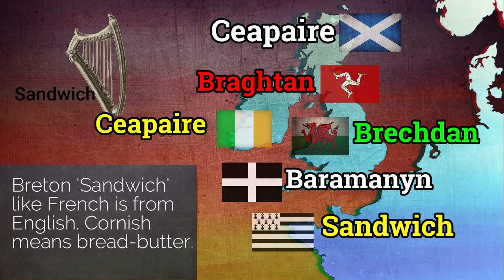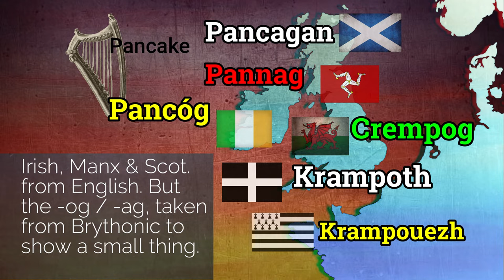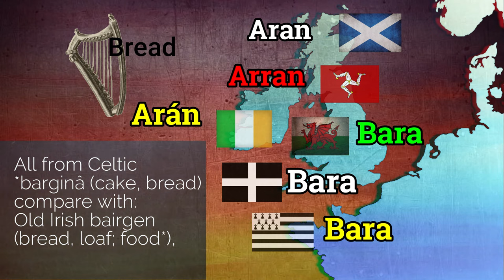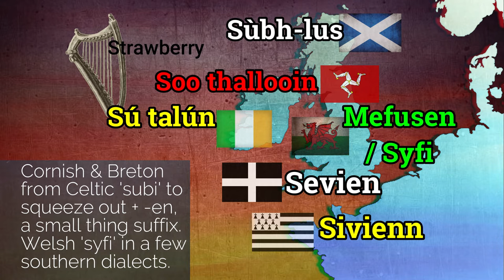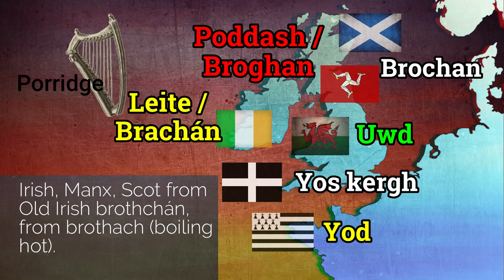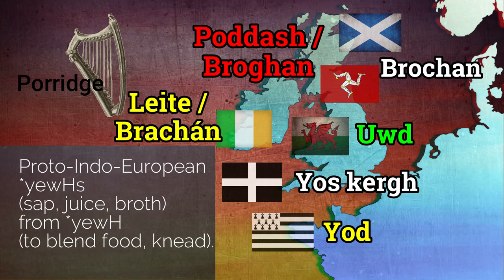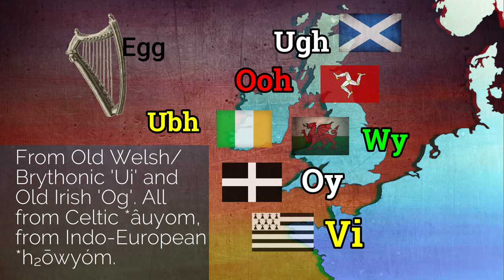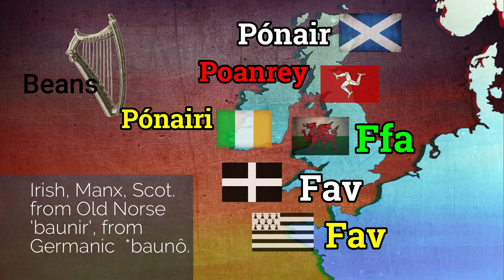Celtic Languages Compared 2 - Foods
Welsh, Irish, Cornish, Scots Gaelic, Breton and Manx compared for foods, and for a bit of fun. And bits of Celtic and Indo-European.

Comparison of Celtic vocabulary for the curious, learners and experienced alike. For everyone,